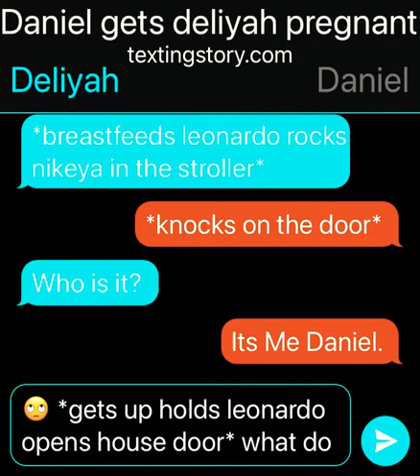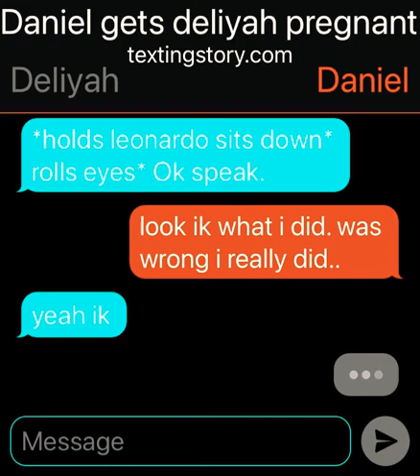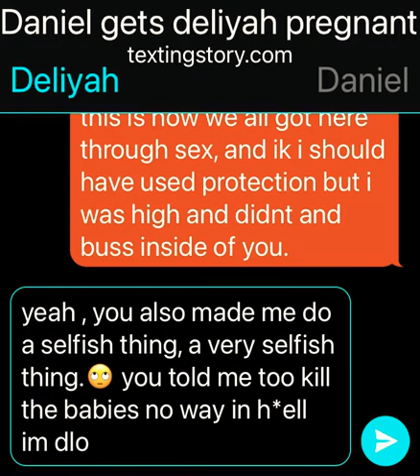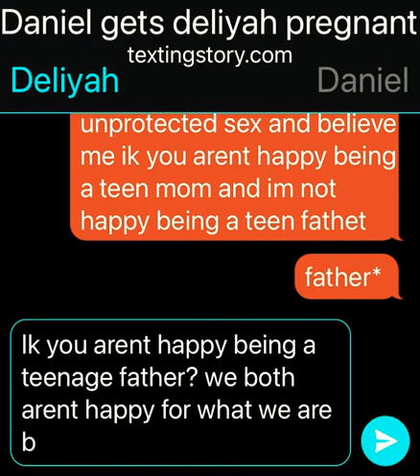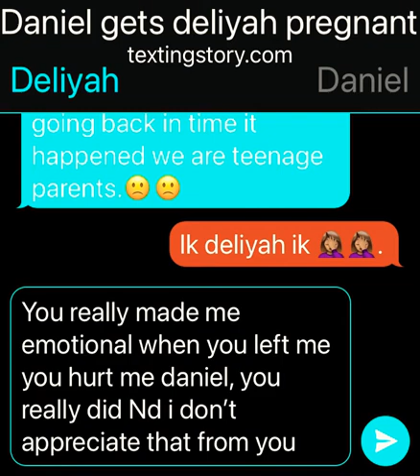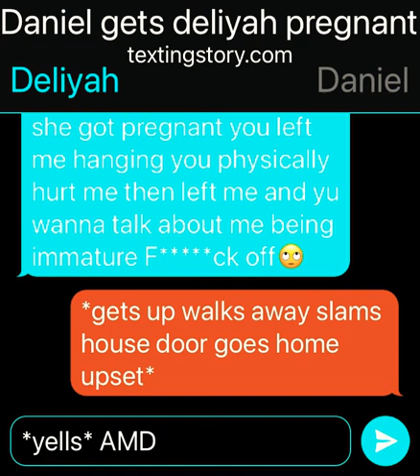Daniel gets deliyah pregnant part 14 🤱🏽🙄💔🥺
The Arguments again... They aint on good terms ah all these niggas isnt. 🤦🏽‍♀️